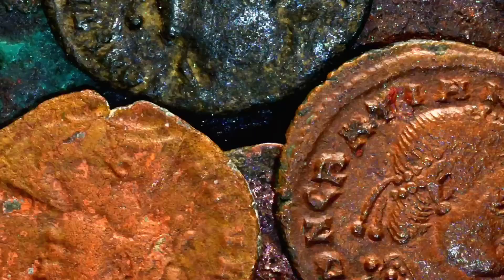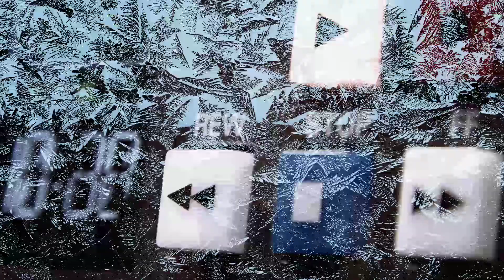Is Time Travel Possible|😱🤔Time Machine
1. This video has no negative impact on the original works (It would actually be positive for them)
2. This video is also for teaching purposes.
3. It is not transformative in nature.
4. I only used bits and pieces of videos to get the point across where necessary.

○Videezy.com
○Pixabay.com
○Pexels.com

short facts videos
mohit logitech gyan
one minute facts
daily facts
1 minute video
amazing facts about the world
world record
1 minute shorts
Inspirational videos
Viral video
Trending video